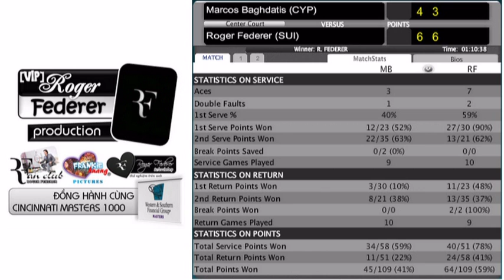[VIP] Roger Federer FC - SF - Cincy (VS Baghdatis).mpg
[VIP] Roger Federer FC - SF - CINCIN.